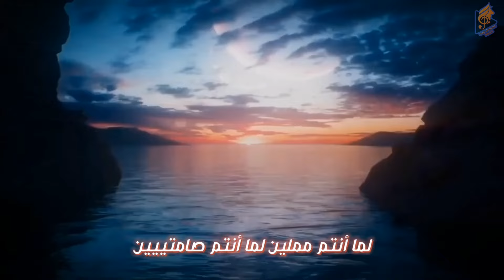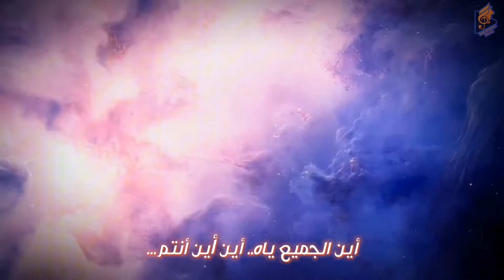سيف دريم - أين الجميع بدون موسيقى/ Saif Dreams - Where Is Everybody V2 Official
سيف دريم - أين الجميع بدون موسيقى/
Saif Dreams - Where Is Everybody V2 Official

كلمات الأغنية Lyrics:

الانترو:

أين... أين أنتم..
لما أنتم مملين.. لما أنتم صامتين...
أين... أين أنتم..
قوموا بأي شيء.. لا تظلوا ساكتين..

الكورس:

أين الجميع ياه.. أين أين أنتم...
لما أنتم مملين لما أنتم صامتييين
قوموا بأي شيء لا تظلوا ساكتييين

البيت الأول:

أين صراخكم... أين مشاكلكم...
أين ابداعكم... أين تطوركم..
استيقظوا من سباتكم يا مجانين...
يكفيكم نوم يا يا كسولين...

أين أحلامكم... أين طموحاتكم...
أين شجاعتكم... أين إنجازاتكم...
استيقظوا من غفلتكم... يا أصدقاء...

الكورس:

أين الجميع ياه.. أين أين أنتم...  X2

البيت الثاني:

دائما تختفون.. دائما تذهبون...
أين تذهبون... إلى...إلى أين..
نشاط لا تريدون.. ماذا تفعلون...
لما أنتم مملين.. لما أنتم كسولين...

لقد تعبت منكم... النوم لا  يكفيكم...
قوموا تحركوا. اقفزو أو غامروا...
قومو بأي شيء.. فدريم يشعر بالملل..
يكفيكم نوما.. و كسل...

الجسر:

أين أين الجميع...  أين.. أين.. أين..
لقد مللتُ هذَا.. أبقَى وحدِي، دائماً..
لقد كرهتُ هذَا.. لاأحدَ يبالِي، أبداً...
أين.. أين.. أين.. الجميييع...
أين.. أين.. أين.. مختفييين...

الكورس:

أين... أين أنتم..
أين... أين أنتم..

أغاني,
أغاني أطفال,
أغاني سبيستون,
أغاني حماسية,
أغاني فلسطين 🇵🇸,
اغاني عراقية,
أغاني العيد,
أغاني حزينة,
أغاني الشامي,
أغاني رقص,
أغاني alan walker,
أغاني ai,
أغاني adele,
أغاني amv,
أغاني blackpink,
أغاني bts,
أغاني billie eilish
أوشي نو كو أغنية البداية 2 مدبلجة بالعربي  | 『FATAL』Oshi No Ko OP 2 ARABIC cover  ファタール - 推しの子
أوشي نوكو,
أغنية أوشي نو كو,
افتتاحية أوشي نوكو كاملة مترجمة,
إنمي أوشي نوكو,
oshi no ko lies,
اغنيه اوشي نوكو الجزء 2,
oshi no ko 2
رشاد کمبال
رشاد كمبال النجدة
رشاد کمبال بدون موسيقى
رشاد کمبال واقع
عكس المدار - رشاد كُمبال
سكينة - رشاد كُمبال
رشاد كمبال كالقمر
رشاد كمبال انا وقهوتي
رشاد كمبال ضوضاء
رشاد كمبال لست انا
رشاد کمبال اوطان
رشاد كمبال بعد الخريف
سيف دريم وداعا ذكرياتي
بيرمو اغاني
جوجوتسو كايسن البداية 4 مدبلجة باللغة العربية
رشاد كُمبال ملت جفوني
موسيقى تحفيزية,
راب تحفيزي,
راب سانجي,
راب اوسوب,
ترافي,
باري تيوب شيل البيض,
باري تيوب,
أغنية,
اغنية حماسية,
اغاني يابانية,
اغاني انمى,
اغنية عيد ميلاد
اغنية فلسطين
اغنية ريال مدريد
اغنية ابو عبيدة
اغنية الشامي الجديدة
اغنية بيسان الجديدة
اغنية الحفرة
اغنية تركية مشهورة
اغنية وائل
اغنية ateşe düştüm مترجمة
اغنية abc
اغنية atese dustum
اغنية another love مترجمة
اغنية automotivo bibi fogosa مترجمة
اغنية alone
اغنية arabian night
اغنية تركية ateşe düştüm
اغنية مايكل جاكسون what about
موسيقى,
موسيقى هادئة,
موسيقى هادئة للاسترخاء,
موسيقى حزينة,
موسيقى حماسية,
شارة سبيستون
شارة البداية
شارة مسلسل الندم
شارة دراغون بول
شارة الولادة من الخاصرة
شارة التغريبة الفلسطينية
شارة ضيعة ضايعة
شارة القناص
شارة الندم
شارة attack on titan
شارة armor hero
شارة active developer
ماشل أغنية البداية 2 مدبلجة باللغة العربية
اغنية دكتور بيرمو
راب غيومي هاشيرا الصخر (عامود الجلمود)
راب يوريتشي (اعظم قاتل)
راب سانجي
شارة ا
شارة بداية attack on titan
شارة نهاية attack on titan
كيف اخذ شارة active developer
شارة my hero academia
كيف تجيب شارة active developer للجوال
بيرمو
بيرمو اغاني
بيرمو انيميشن
بيرمو اغنية